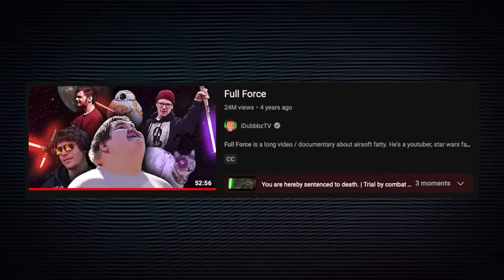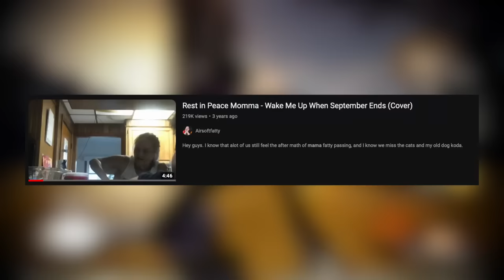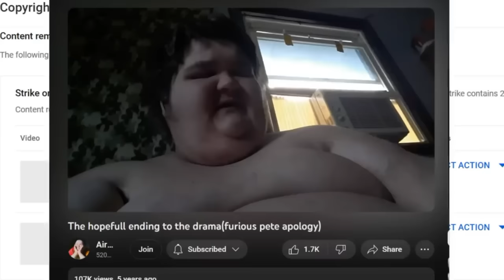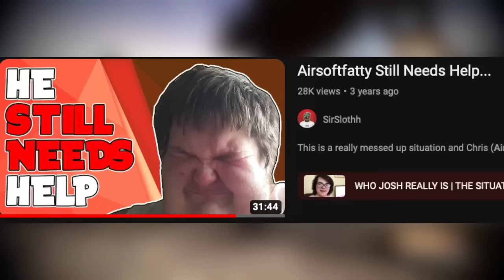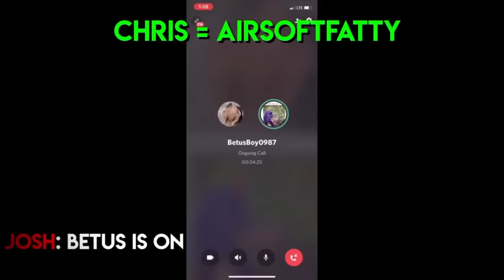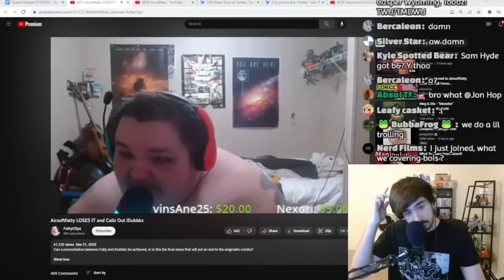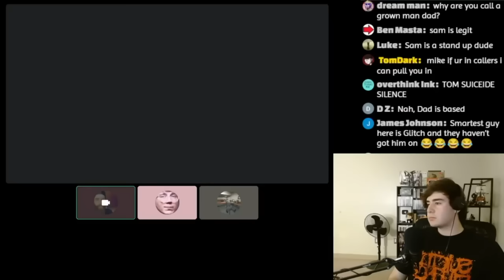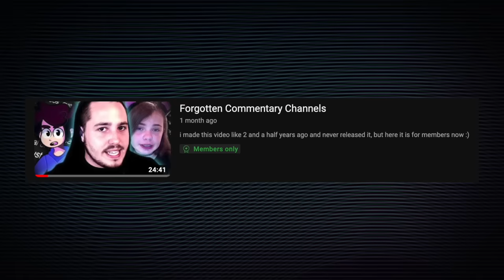Air Soft Fatty is out of control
he need some milk...